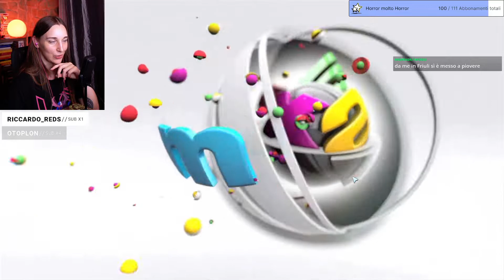La CITTÀ si ESPANDE pt. 3 - VKTRJ gioca a SIMCITY (VOD)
gioco: SIMCITY
VKTRJ gioca a  La CITTÀ si ESPANDE pt. 3 - SIMCITY (VOD)

data della live: 28/06/2022